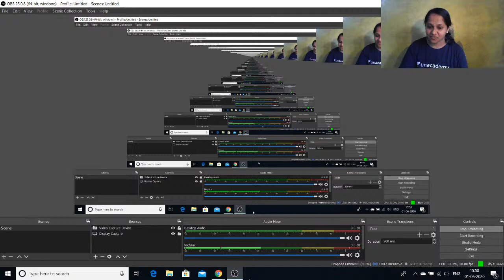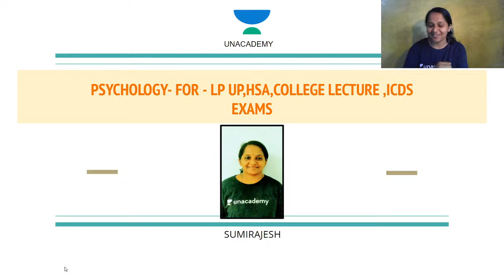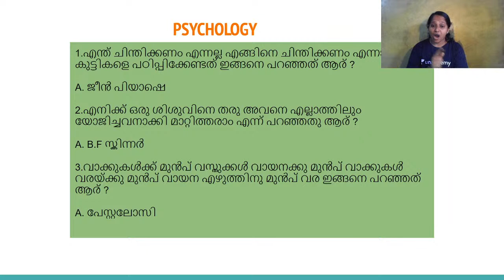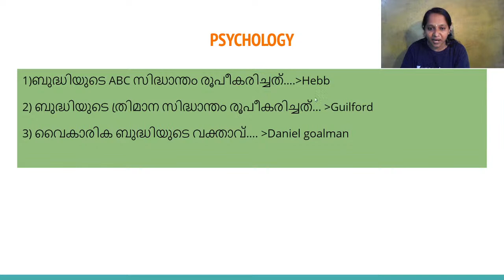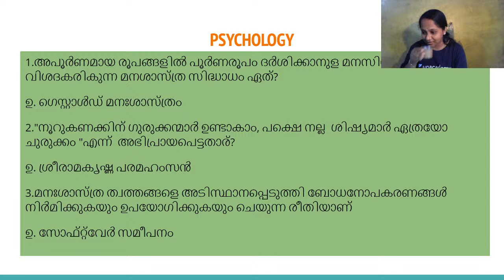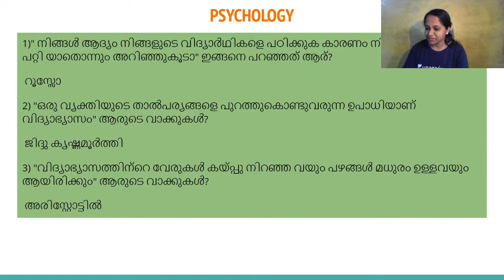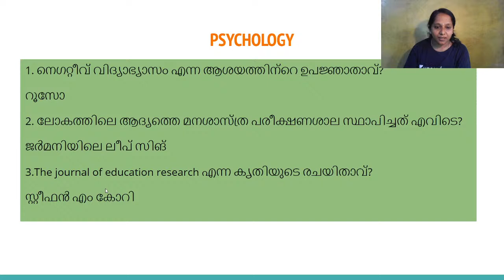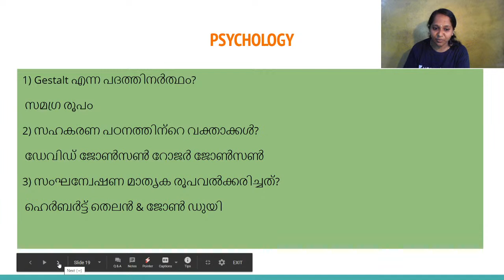Introduction to Psychology | Kerala PSC 2020 | Sumi Rajesh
In this course, Sumi Rajesh will give an Introduction to Psychology in detail.  The course will be helpful for aspirants preparing for Kerala PSC. Learners at any stage of their preparation will be benefited from the course.

Subscription Benefits:
1. Learn from your favorite teacher
2. Dedicated DOUBT sessions
3. One Subscription, Unlimited Access
4. Real-time interaction with Teachers
5. You can ask doubts in the live class
6. Download the videos & watch offline